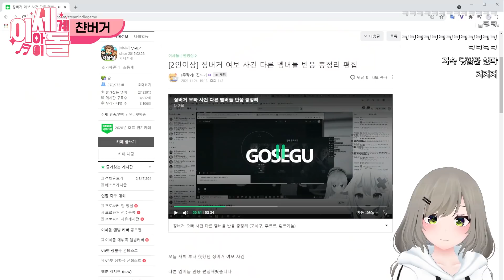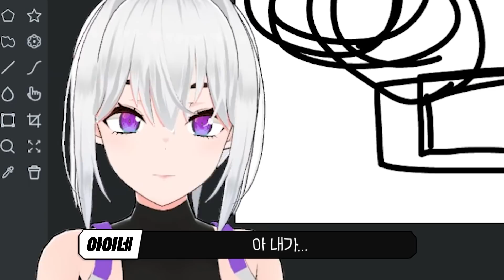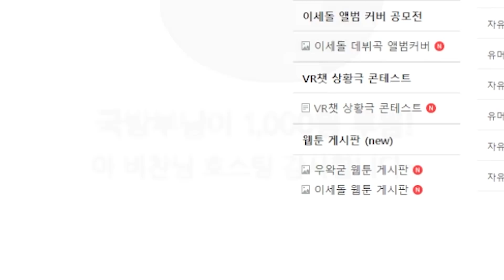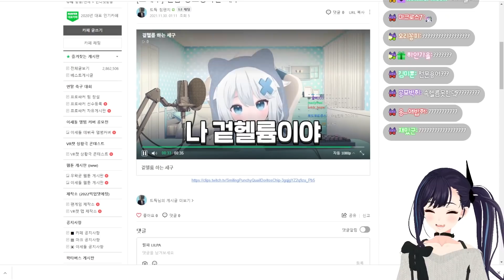천버거 코인 - 이세돌 핫클립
1. 우왁굳의 서브채널로 본채널에 아쉽게 올라가지 못한 영상들이 올라옵니다.
2. 이세계아이돌 이나 고정멤버들의 비하인드 스토리가 올라옵니다.